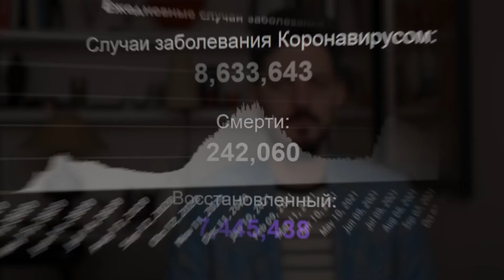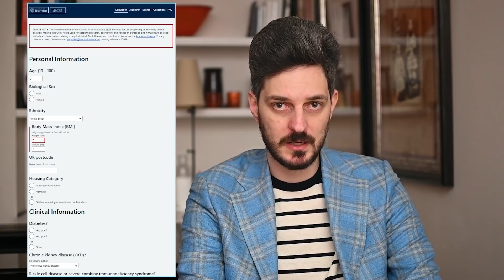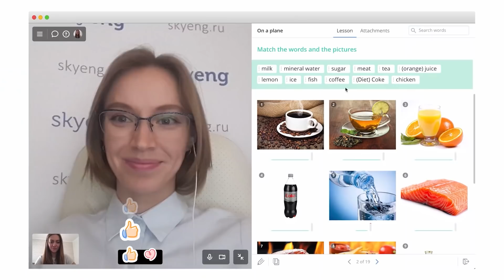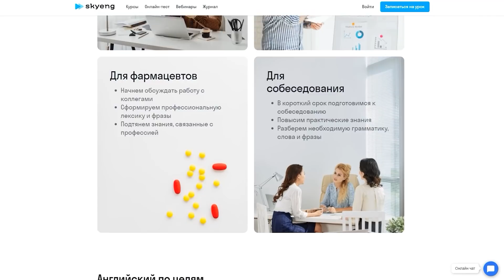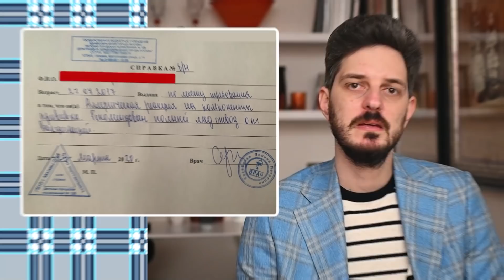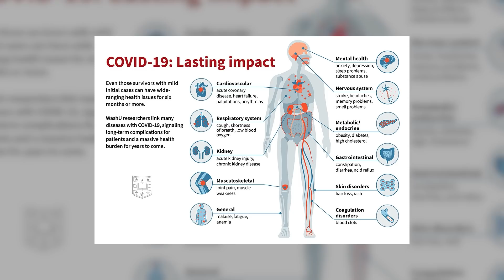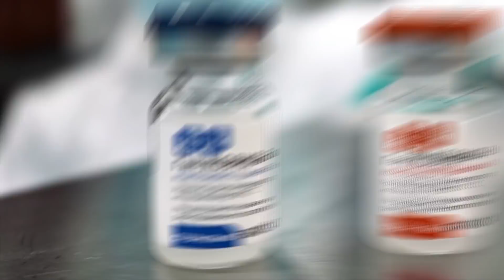Гайд по ковиду. Что делать, если вы заболели /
В этом видео не будет рекомендаций, какие лекарства пить. Хоть врачи и участвовали в его подготовке, назначать что-либо может только лечащий врач. Это видео о том, как действовать, когда вам или вашим близким угрожает опасность из-за короны.